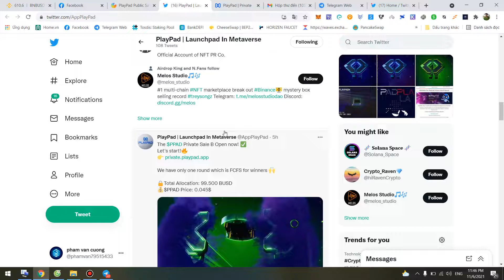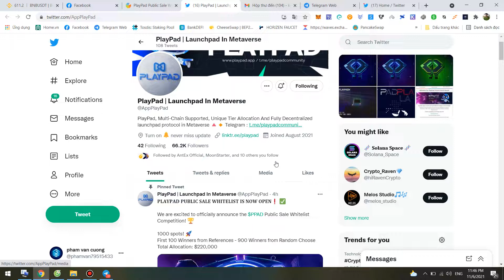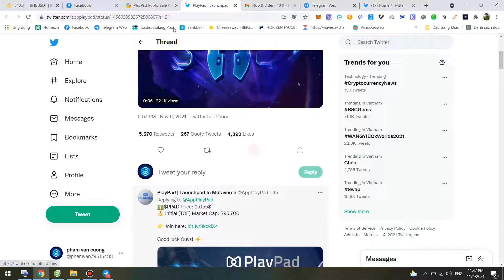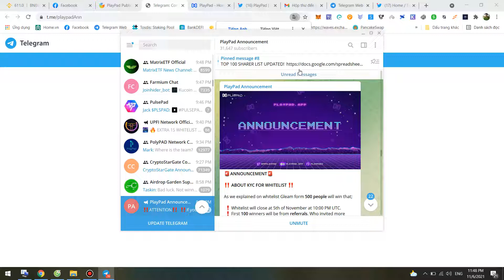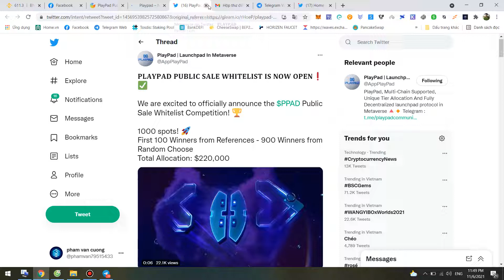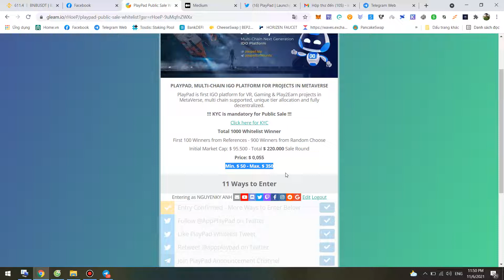Hướng Dẫn Tham Gia Whitelis Dự Án PlayPad Public Sale Round Whitelist-1000 bạn may mắn được mua IDO